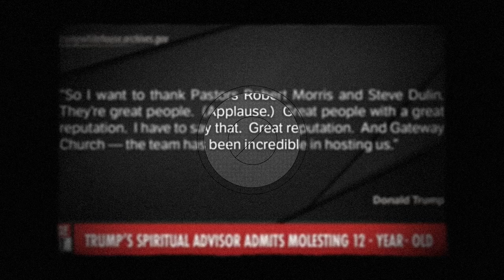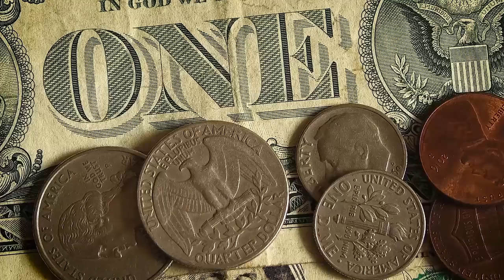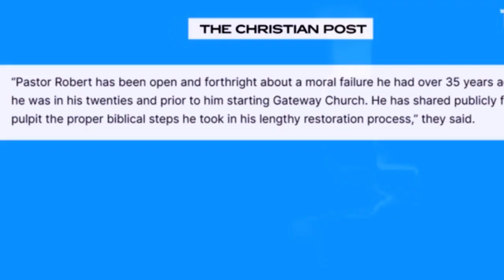Robert Morris's Removal From Trump's Evangelical Advisory Board After The Scandal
Robert Morris, the founding pastor of Gateway Church in Southlake, Texas, has faced various controversies and scandals over the years. While Morris is known for his influential preaching and expansive church network, several issues have brought scrutiny to his ministry.

One of the major concerns has been about financial transparency and the potential misuse of church funds. Critics have raised questions about the church's handling of donations, the opulent lifestyle of its leadership, and the lack of clear, publicly available financial reports. This has led to calls for greater accountability and transparency in how funds are managed and used.

Robert Morris's involvement in political matters, particularly his role as a spiritual adviser to former President Donald Trump, has drawn significant attention. His political engagement has sparked debate about the appropriate role of religious leaders in politics and the potential conflicts that arise when spiritual authority is used to influence political outcomes.

Robert Morris's removal from Trump's evangelical advisory board and the subsequent condemnation of abuse by the Texas government highlight a significant moment of accountability and scrutiny in the intersection of religion and politics.